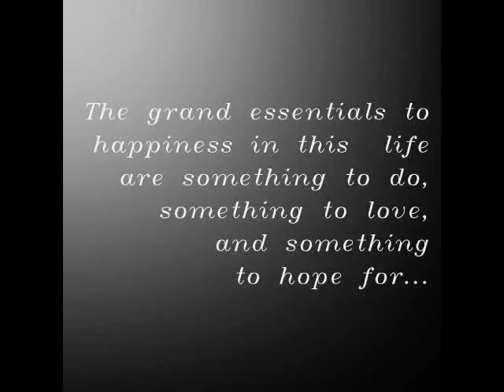wings of a butterfly...